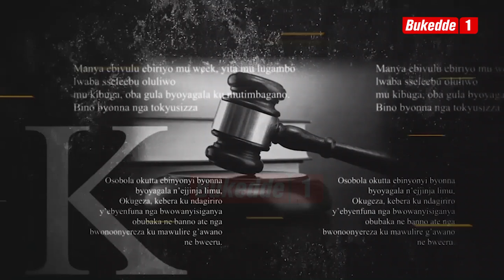Fayiro YAMPOLA AKAKADDE KAMU KYOKKA ATWALA ENYUMBA YANGE MULUMBA ATUNKA N'OWAMAGYE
Abantu Abenjawulo n'abamu ku beyali akozesa abenjawulo beekokkola, Munamagye Bumba abajoonyesa, atiisatiisa abajulizi okubatta ssinga ensonga tebazivaamu, n'abalala bazze awola bamwekokkola awamba densite zaabwe ne Chairman w'ekitundu asaba UPDF ebayambe ku muntu waabwe owa UPDF alumirizibwa agamba bamusiiga nziro

AFAYIRO KU MMEEZA 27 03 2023